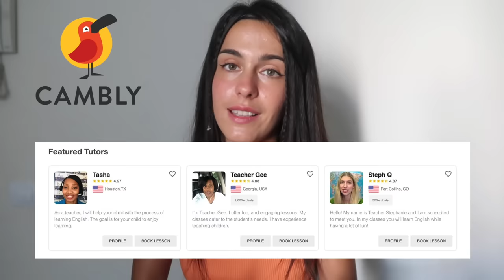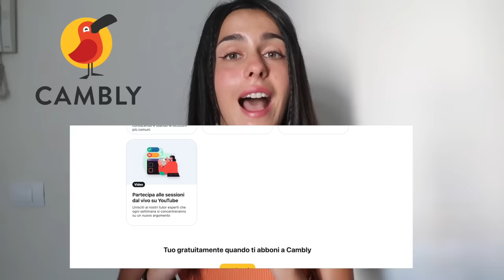Come vedono gli ITALIANI negli STATI UNITI - La mia esperienza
Codice promo CAMBLY: candy55off